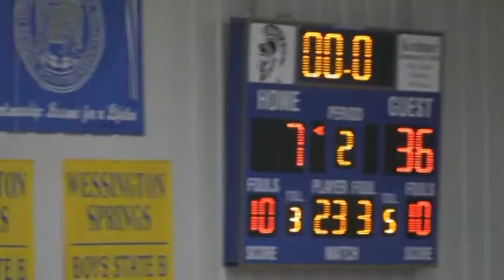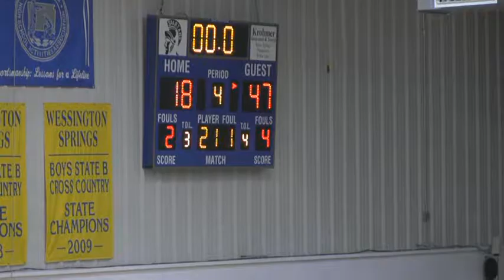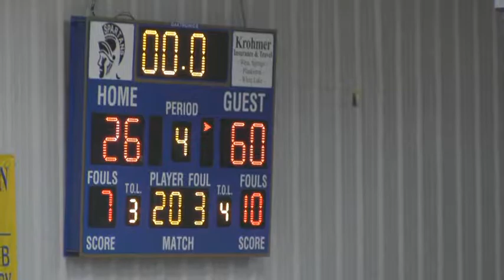2014-15 Hitchcock-Tulare Patriots vs Wessington Springs (Boys Basketball)